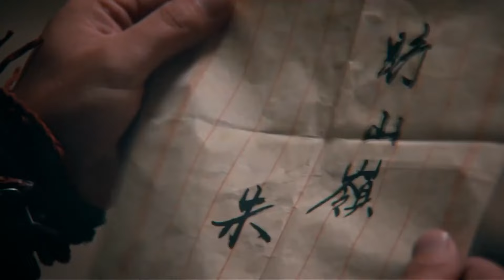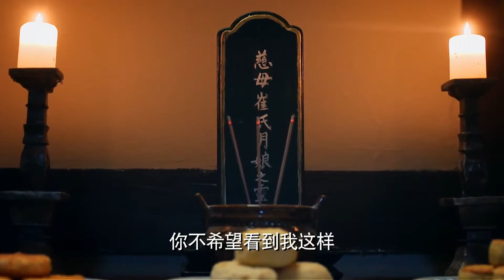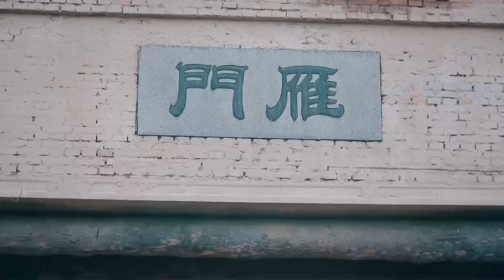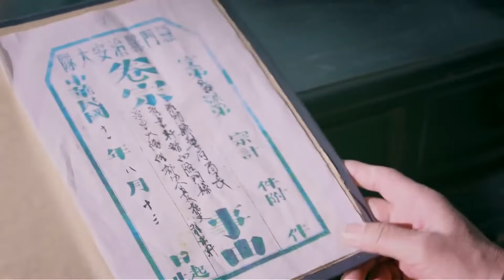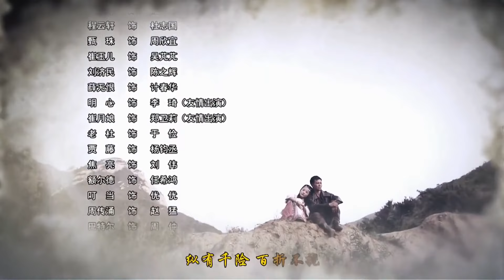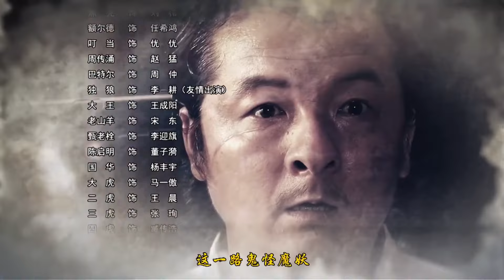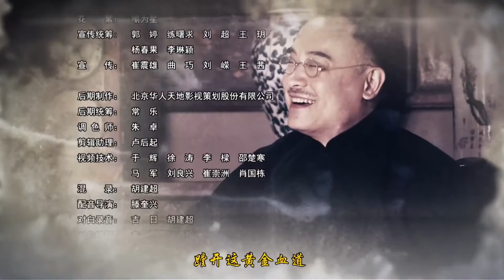商道巡官 26（主演：吴樾、贡米、雷牧、刘乃艺、杜志国）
黄金商道地处雁门县与蒙古交界地带，是往来商家必经之地，土匪活动猖獗。巡警朱晋扬以维护商道治安、惩处走私为己任。以县长庞德坤为首的走私集团为谋取巨大利益，大量走私烟土和军火，并吸收土匪及杀手扩充实力。朱晋扬通过蛛丝马迹察觉到走私动向并展开调查，庞德坤设法阻止，诬陷他入狱甚至派杀手追杀以绝后患。阴谋与复仇、正义与邪恶的较量逐步展开并愈演愈烈。朱晋扬在流亡与探求真相过程中，经受了重重考验，从一个单纯正直的热血青年逐步转变为刚毅勇敢的英雄豪杰。在师兄曾石洛、恋人琪琪格等人的帮助下，凤凰涅槃，最终彻底粉碎庞德坤等人的重重阴谋，并找寻到挚爱。黄金商道终于复归平静。